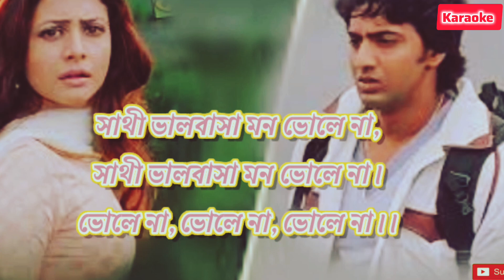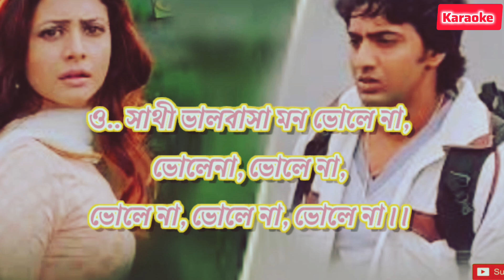Shathi Bhalobasha | সাথী ভালোবাসা | Original Karaoke | Mon Mane Naa | Jeet Ganguli